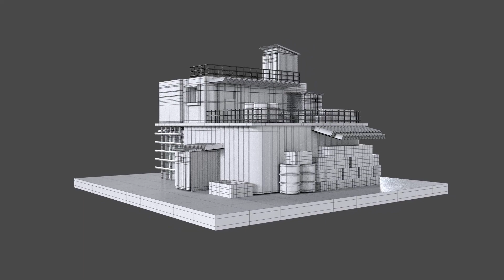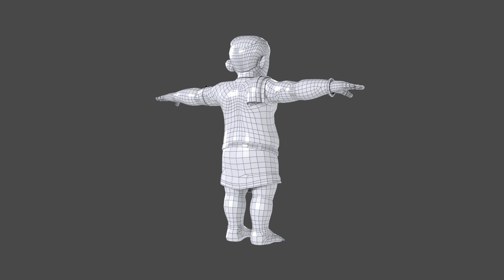3D Modelling Showreel Done By My Student Sougata Chatterjee